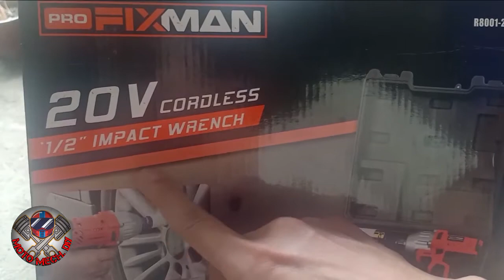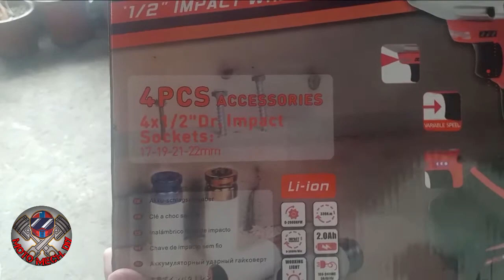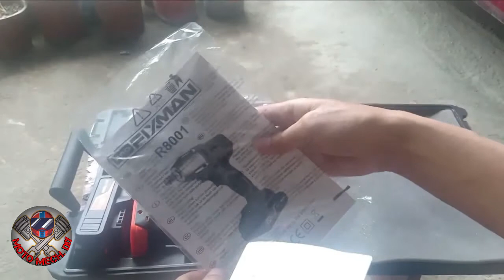Cordless Impact Wrench "Fixman" 300 NM Max Torque | Good for motorcycles, SUV Cars etc..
PRODUCT SPECIFICATIONS / INCLUSIONS
- Max Torque: 300NM
- 1/2" Drive
- With LED work light
- Quick charging battery
- With 4pcs. Non Marring sockets
- With 1pc. 2000Mah Lithium Battery
- With Hard case
- Free Fixman T-shirt & Face Mask
- With fast charger